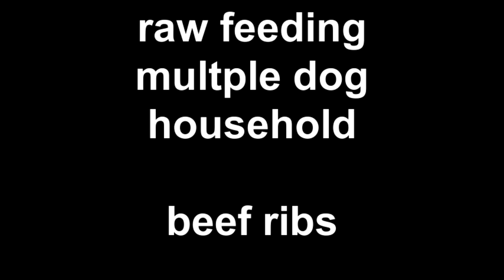raw carcass feeding, multple dog household - beef ribs